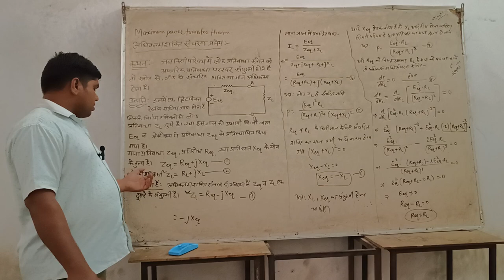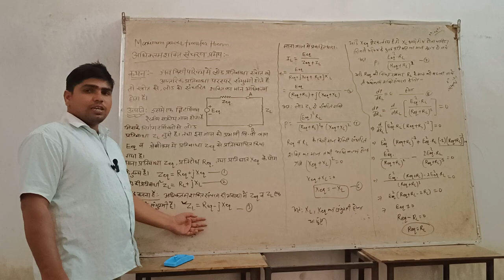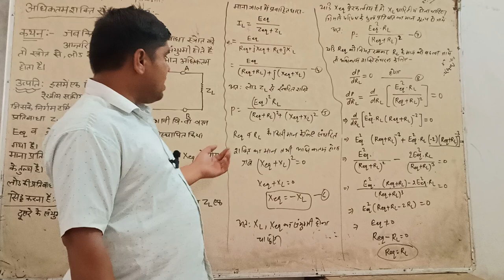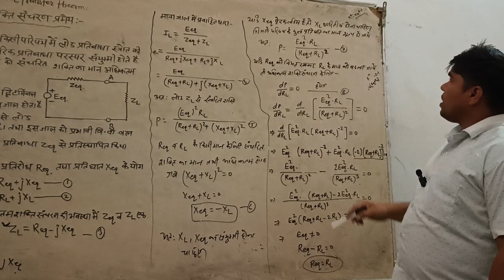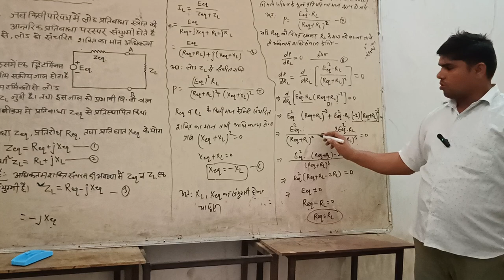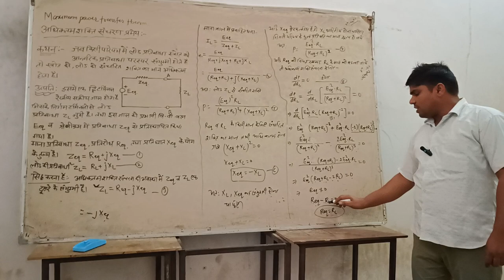power transform theorem bscsecondyear@rrbmualwar#rujaipur